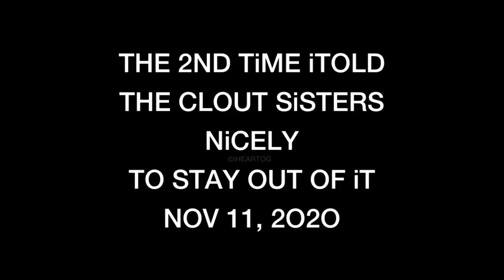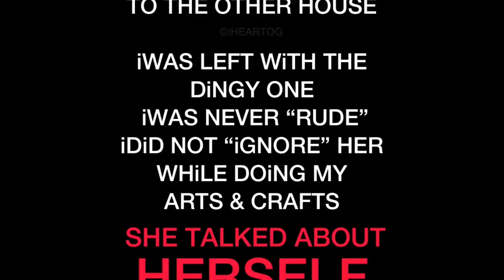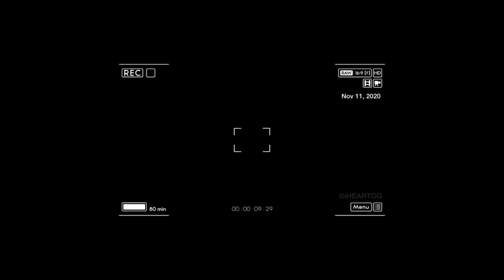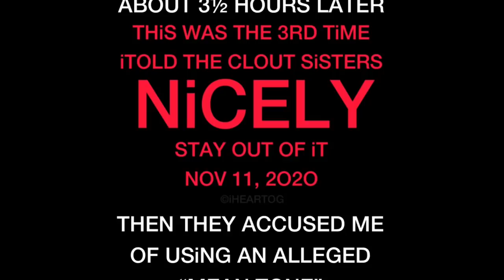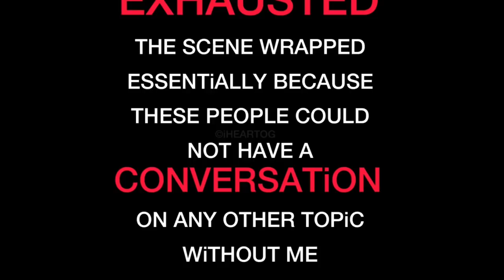NEW AUDIO OG EXPOSES NEW CASTMATES BAITING HER INTO A FIGHT BASKETBALLWIVES BBWLA.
NEW AUDIO OG EXPOSES the REAL CONVERSATION WITH NEW CASTMATES AND REVEALS PLOT ON BASKETBALLWIVES.